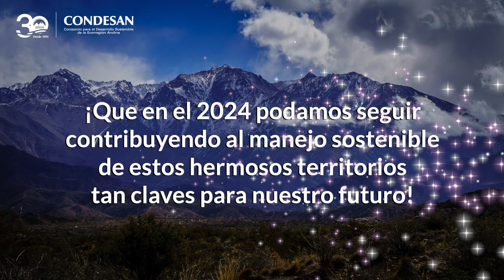⭐CONDESAN te desea una Feliz Navidad y un Próspero Año 2024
En esta Navidad, quienes hacemos CONDESAN, deseamos grandes ofrendas para nuestras montañas andinas…

Qué continúen caminando osos andinos y tapires de altura por sus senderos..

Y frailejones y pumamaquis creciendo en las riberas…

Pero sobre todo, que continúen reproduciéndose las culturas diversas que las pueblan, con sus saberes ancestrales y nuevos conocimientos, y sus creativas maneras de gobernanza.

Que en el 2024 podamos seguir contribuyendo al manejo sostenible de estos hermosos territorios tan claves para nuestro futuro